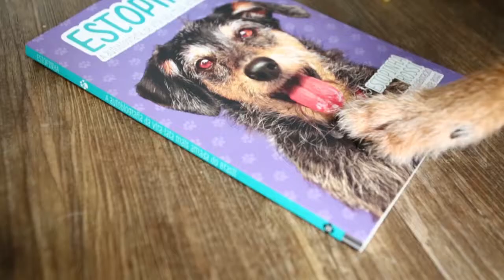Estopinha - Como encontrar o bichinho ideal para você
Neste vídeo, Alexandre Rossi conta como escolheu Estopinha e explica que você deve buscar um animal de estimação que seja adequado ao seu estilo de vida.

Essas e outras dicas você encontra na autobiografia da Estopinha - garanta já o seu exemplar!